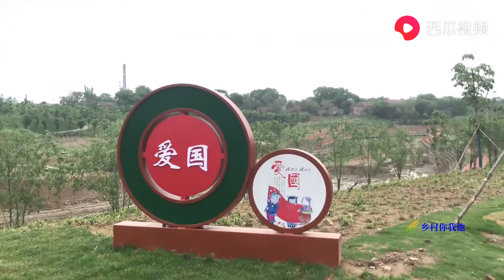河南安阳被忽视的千年古建筑，号称全国第一城池，却很少有人知道